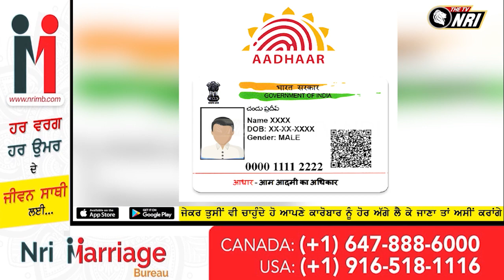ਅਹਿਮ ਖ਼ਬਰ- ਹਰ 12 ਅੰਕਾਂ ਵਾਲਾ ਨੰਬਰ ਆਧਾਰ ਨਹੀਂ ਕਿਸੇ ਨੂੰ ਵੀ ਨੌਕਰੀ ਜਾਂ ਕਿਰਾਏਦਾਰ ਰੱਖਣ ਤੋਂ ਪਹਿਲਾਂ ਵੈਰੀਫਾਈ ਕਰੋ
ਅਹਿਮ ਖ਼ਬਰ : ਹਰ 12 ਅੰਕਾਂ ਵਾਲਾ ਨੰਬਰ ਆਧਾਰ ਨਹੀਂ ਕਿਸੇ ਨੂੰ ਵੀ ਨੌਕਰੀ ਜਾਂ ਕਿਰਾਏਦਾਰ ਰੱਖਣ ਤੋਂ ਪਹਿਲਾਂ ਵੈਰੀਫਾਈ ਕਰੋ ਉਸਦਾ ਆਧਾਰ ਨੰਬਰ ਨਹੀਂ ਖਾ ਸਕਦੇ ਹੋ ਧੋਖਾ